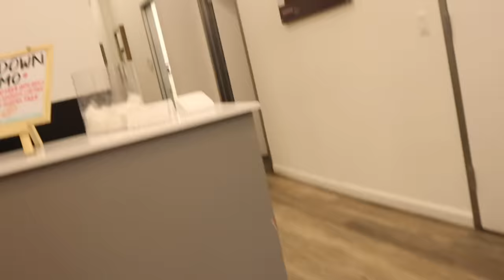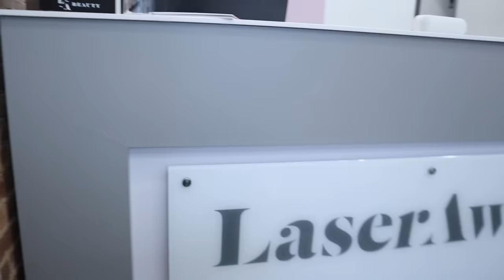VLOG: I GOT LASER HAIR REMOVAL FOR THE FIRST TIME!!! COME WITH ME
Wassup y'all! Click this link if you are interested in LaserAway

Follow them on their socials @LaserAway

Today we are doing a vlog/come with me to get laser hair removal in NYC. Hope you enjoy!

tatycokley